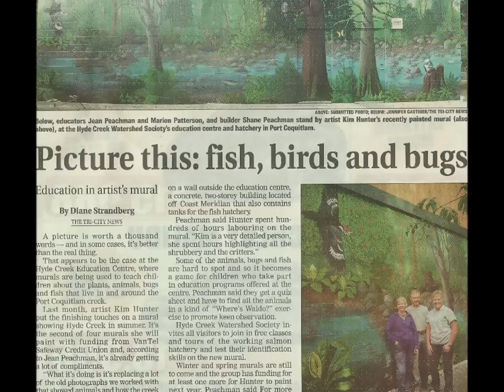Art & Design by Kim Hunter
Compiling some of my favorite paintings and projects over the years into a video.
Wildlife & Landscape Paintings
Nudes
Portraits
Sculpture
Commercial Art
Murals
by Artist / Designer Kim Hunter a.k.a. INDIGO